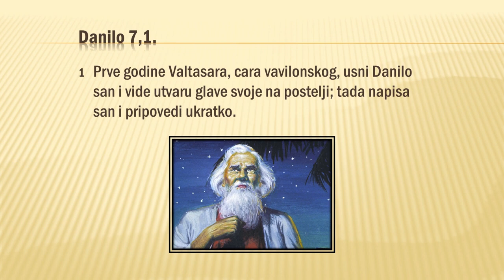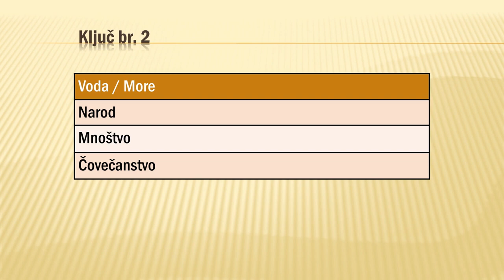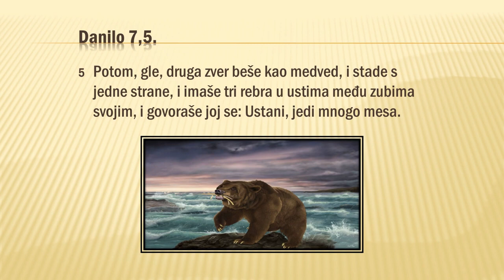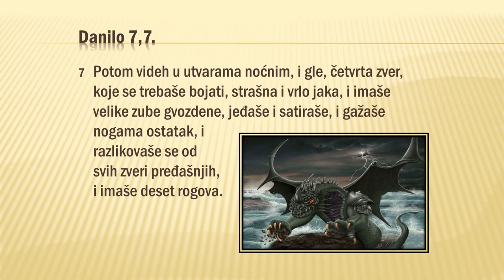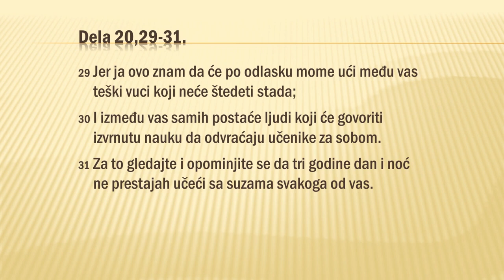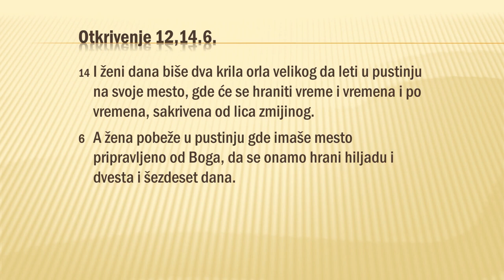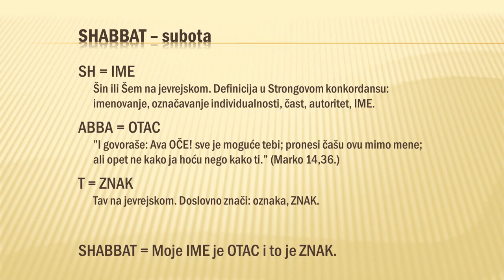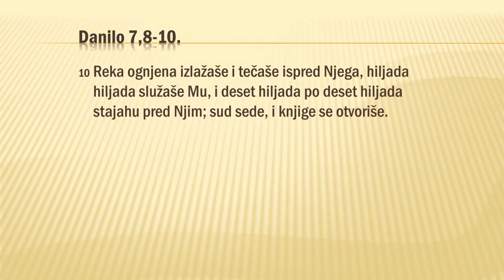7. IZAZOV ISTINI /// Laslo Čanji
Upoznajte predivnu proročku knjigu starog zavjeta, i saznajte dosta toga o istoriji, ali i budućnosti ovog svijeta!